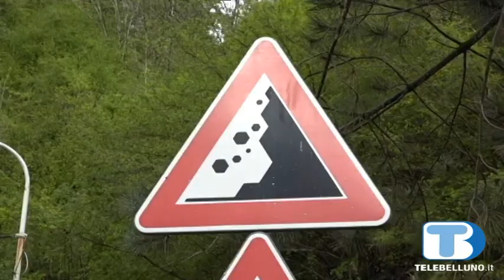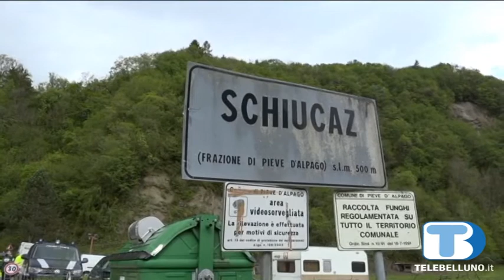Frana di Schiucaz: la competenza alla Regione